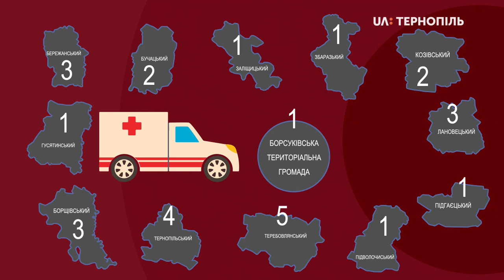29 машин швидкої допомоги надійшли в амбулаторії області